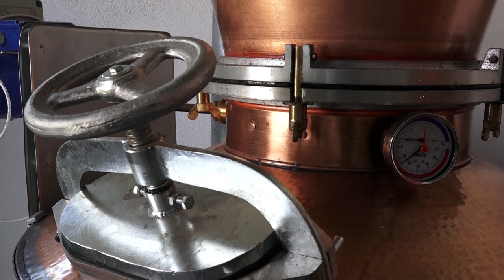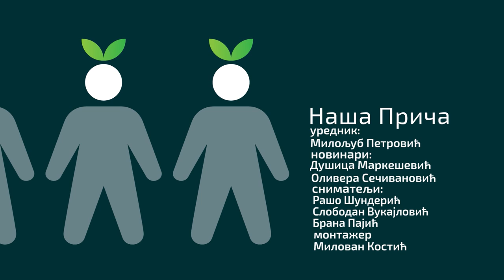Naša priča ep. 160 13.08.2020. Šljiva, Goran Gajić, Burdimo, Svrljig (verzija 2)